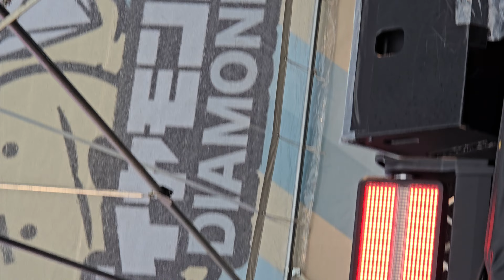豆柴の大群都内某所 a.k.a. MONSTERIDOL @海の森水上競技場「クロフェス2024～5周年だよ！全員集合！だしん！～」ダイヤモンドステージ 2024.06.02 (4K60P)